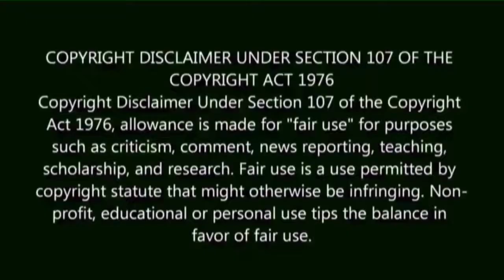Ivy versus Gary Wybenga PROMO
The promo for the video of next week when I take down Flat Earther
Garry Weebinga